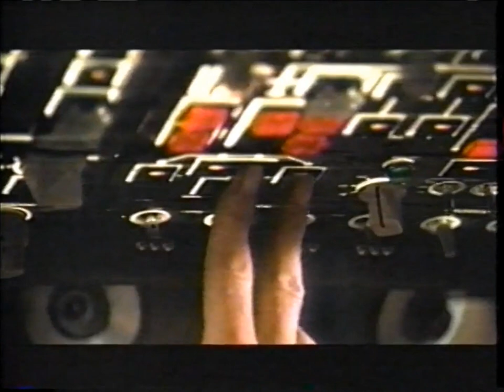Turbulence (1997) - Ray Liotta, Lauren Holly - Movie Trailer Compilation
Three television commercials for the 1997 movie Turbulence. Turbulence is a 1997 American disaster crime thriller film directed by Robert Butler and starring Ray Liotta and Lauren Holly . "Twister at 36,000 feet". Featuring More Human than Human by White Zombie.

Rotten Tomatoes, a review aggregator, gave Turbulence an approval rating of 17% with three positive and 15 negative out of 18 reviews; the average rating was 3.2 out of 10. Audiences polled by CinemaScore gave the film an average grade of "B-" on an A+ to F scale.

Both Roger Ebert and James Berardinelli rated the film one star out of four, denouncing the implausible storyline as well as the casting of Lauren Holly as an action heroine. G. Allen Johnson of the San Francisco Examiner called the film "an absolute bore".

Lauren Holly's performance in the film earned her a Razzie Award nomination for Worst Actress, though she lost to Demi Moore for G.I. Jane. Turbulence was also nominated for Worst Reckless Disregard for Human Life and Public Property but lost to Con Air.

Turbulence grossed $11 million domestically on a $55 million budget. Despite its box office failure, the film did well enough on home video to become a trilogy with two new direct-to-video sequels. They are Turbulence 2: Fear of Flying and Turbulence 3: Heavy Metal, each with a different cast.

Raymond Allen Liotta (born December 18, 1954) is an American actor, film producer, and voice actor.

Liotta is best known for his portrayal of Henry Hill in the crime drama Goodfellas (1990); other notable roles include Ray Sinclair in Jonathan Demme's Something Wild (1986), for which he received a Golden Globe nomination, Shoeless Joe Jackson in Field of Dreams (1989), Officer Pete Davis in Unlawful Entry (1992), Officer Gary Figgis in Cop Land (1997), Paul Krendler in Hannibal (2001), Fred Jung in Blow (2001), Tommy Vercetti in the video game Grand Theft Auto: Vice City (2002), Chief Gus Monroe in John Q (2002), Samuel Rhodes in Identity (2003), Markie Trattman in Killing Them Softly (2012), and Peter Deluca in The Place Beyond the Pines (2012).

He also starred as Lieutenant Matt Wozniak in the television drama Shades of Blue (2016–2018).